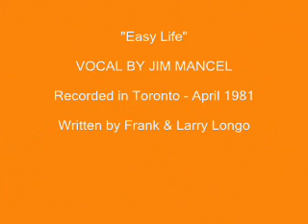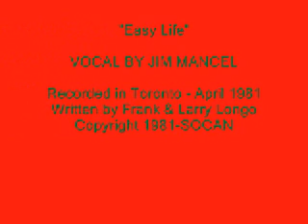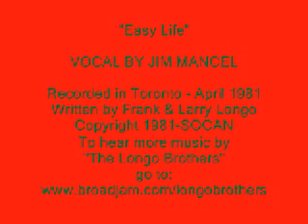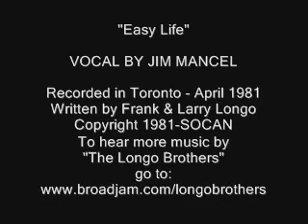"EASY LIFE" by "JIM MANCEL"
Great vocal by "Jim Mancel".  One of the great Canadian vocalists of the 1970's and early 80's! Written by Frank and Larry Longo.  It logged an enormous amount of airplay in Canada and the U.S. at the time as an independent release.